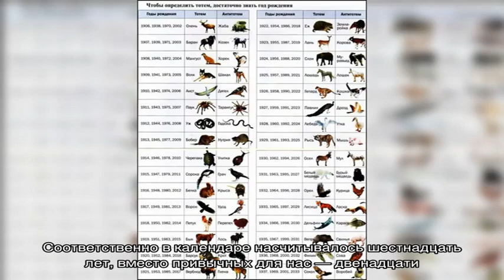Тотемное животное по году рождения: славянский гороскоп. Как узнать свое тотемное животное по дате.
Тотемное животное по году рождения: славянский гороскоп. Как узнать свое тотемное животное по дате рождения?